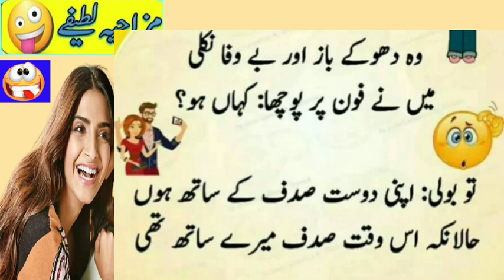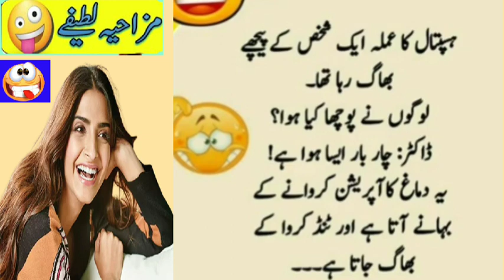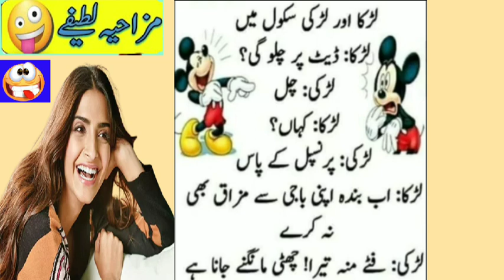Hospital ka amla ak shakas k peachi | urdu funny video | funny joke in urdu/hindi | mazahiya joke😂